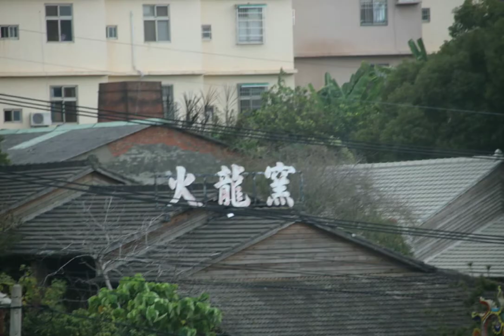濛瀧美的車窗外，國道一,快速道路61線相片紀錄&20190303